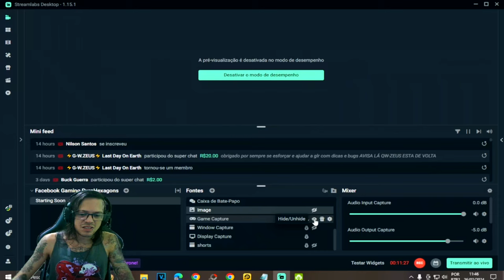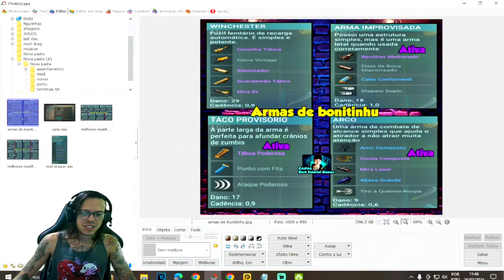●MELHOR MODIFICAÇÃO PARA O CUTELO +TOP BUG SECRETO!! 👁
▬▬▬▬▬▬▬▬▬▬▬ஜ۩۞۩ஜ▬▬▬▬▬▬▬▬▬▬▬▬▬

Deixe o Like - 00:00
SE INSCREVA E DEIXE O LIKE  - 12:00